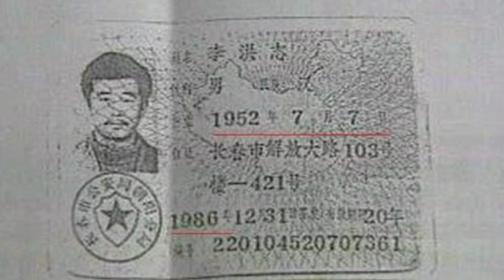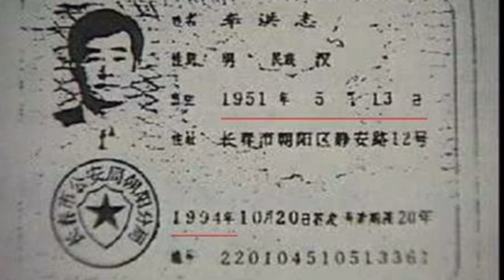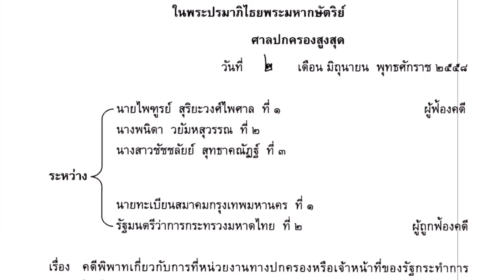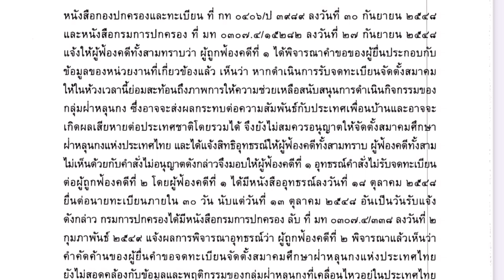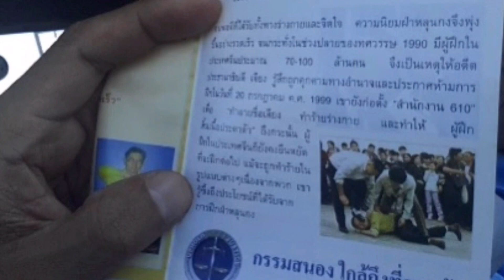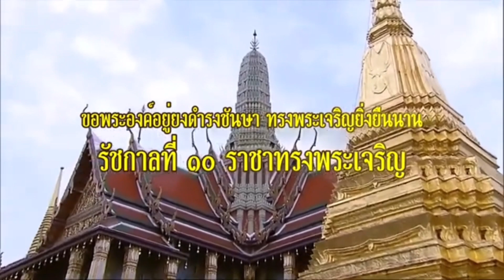ระวัง“ฝ่าหลุนกง” เบื้องลึก ลัทธิอันตรายกำลังรุกเข้าไทย